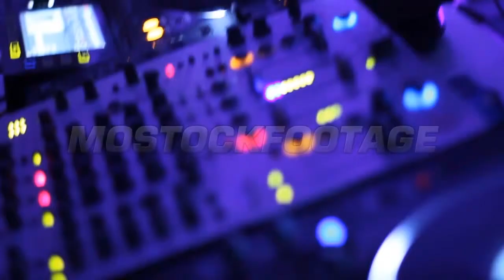Girl clapping hands in the air, to the rhythm of dance floor music.. Stock Footage